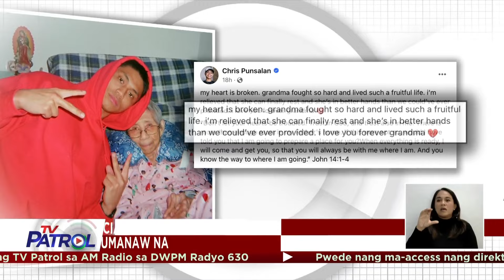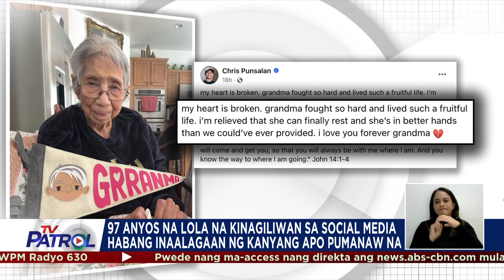97 anyos na lola na kinagiliwan sa social media habang inaalagaan ng kanyang apo pumanaw na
Pumanaw na ang 97 taong gulang na si Lola Anicia na kinagiliwan sa social media habang siya ay inaalagaan ng kaniyang apo na si Chris Punsalan.